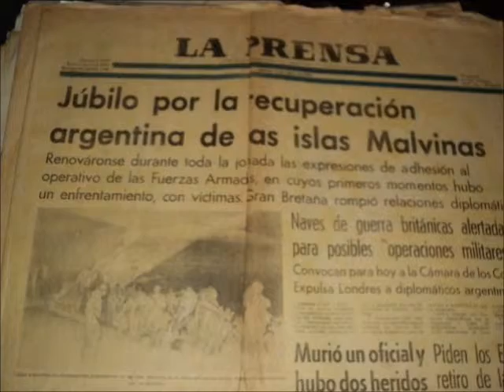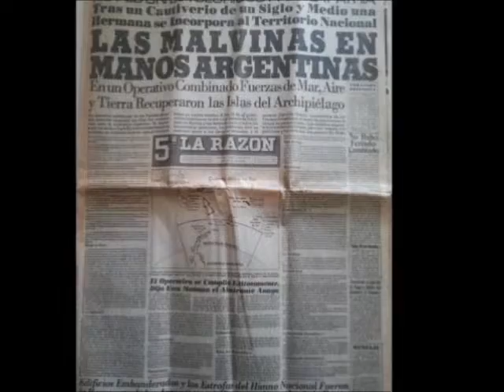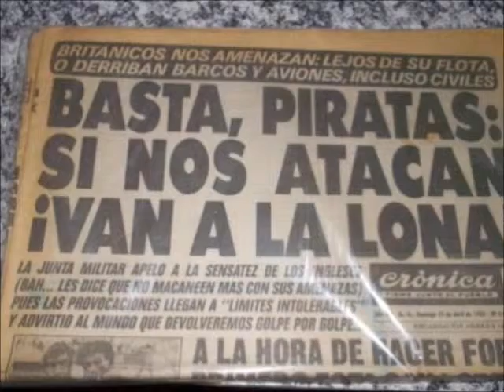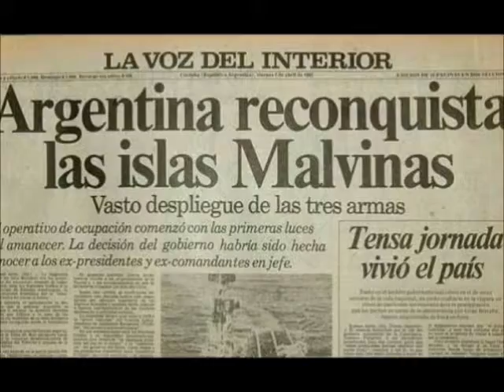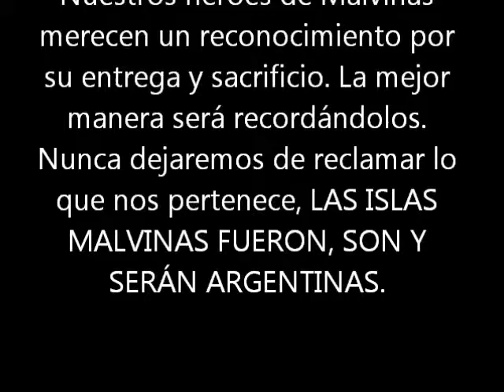Guerra de Malvinas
Video producido por alumnos de 5°año EETP N° 631 Benjamín Gorostiaga- San Carlos Centro - en el espacio Formación Ética y Ciudadana.